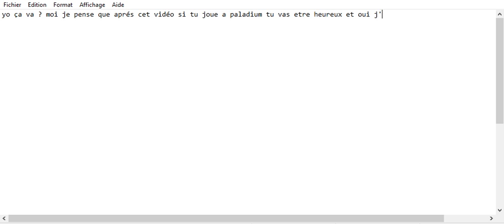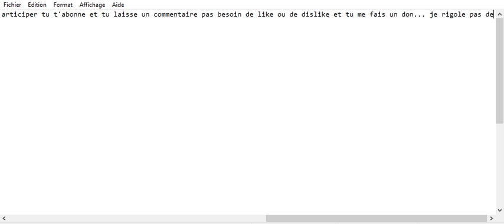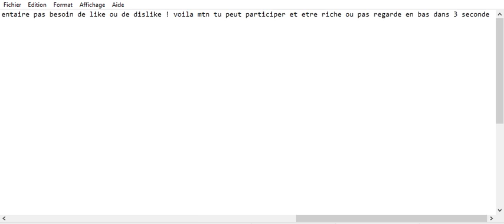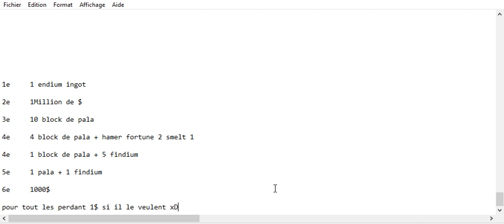CONCOURS DE LA POINTEXE SUR PALADIUM AVEC L'IDEE DE POINTXT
CONCOURS SPECIALE ARRIVé